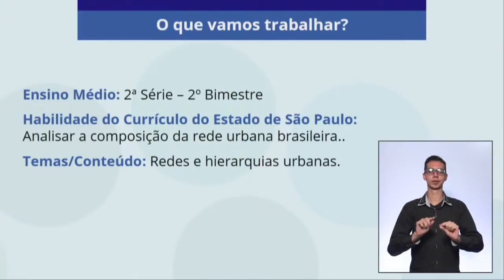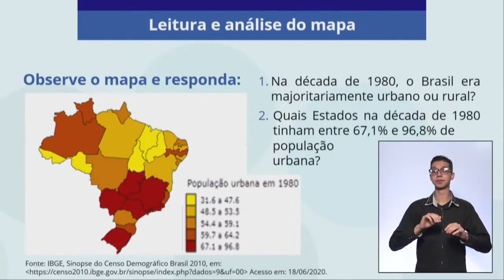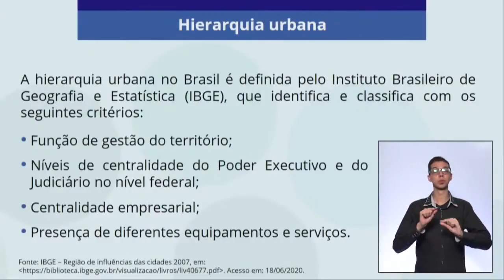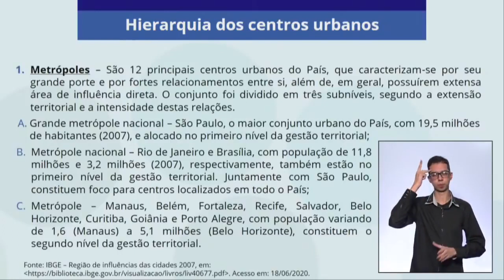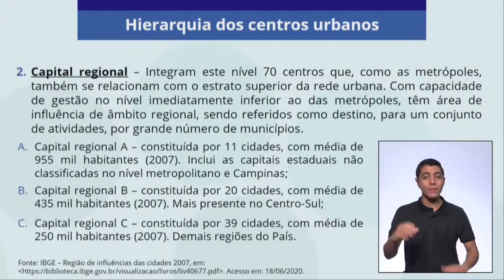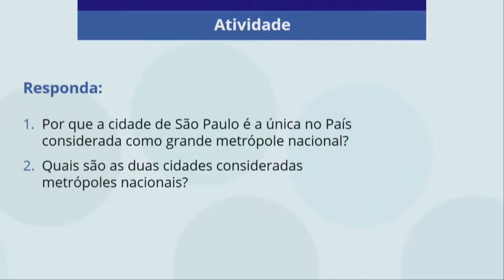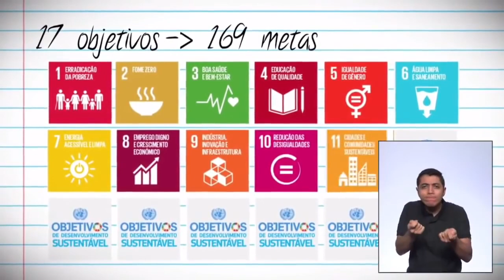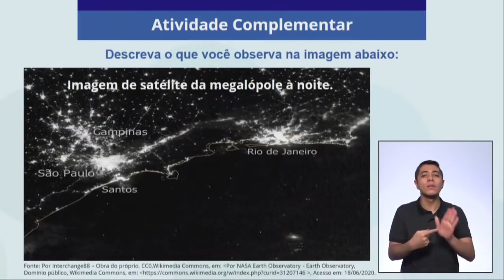08/04/2021 - EJA EM 2º termo - Geografia - Hierarquia e rede urbana brasileira